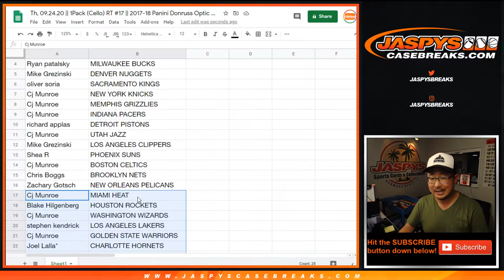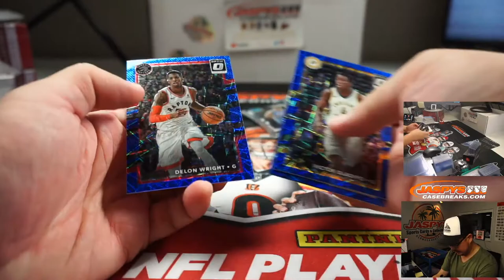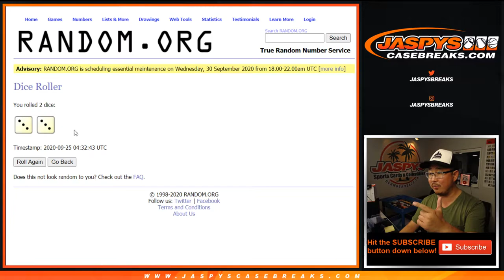Th, 09.24.20 || 1Pack (Cello) RT #17 || 2017-18 Panini Donruss Optic Basketball (NBA)